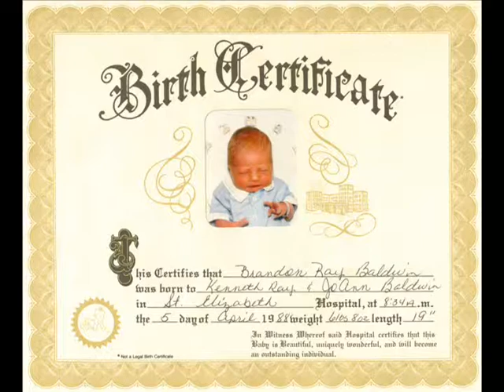In Memory of Brandon Ray Baldwin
A Memory video of Brandon Ray Baldwin, this video was played at his funeral I have a 30 min. one that was played at his viewing.